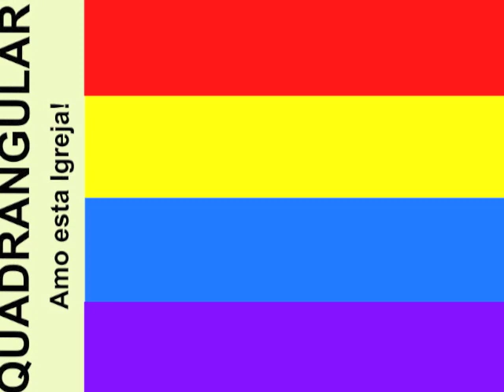Proclamação da Vitória ( Versão cantada por Patricia Queiroz )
Proclamação da Vitória de autoria do Rev.Josué Bengtson (Musica Interpretada por Patricia Queiroz Capra)